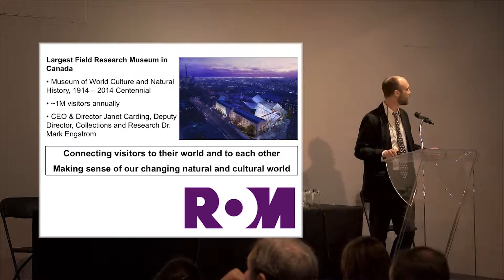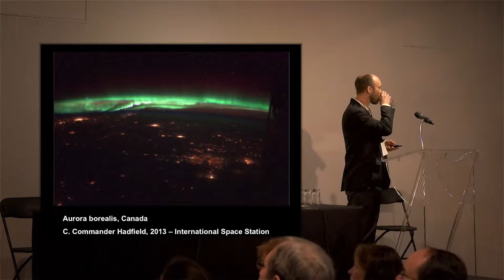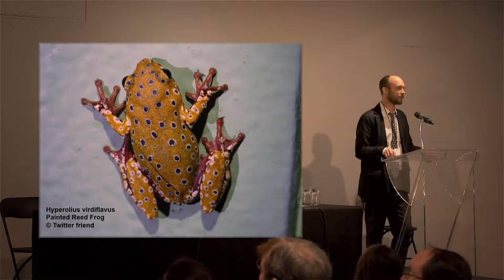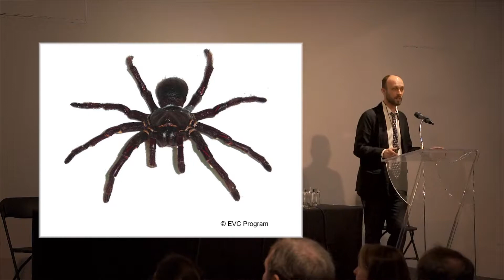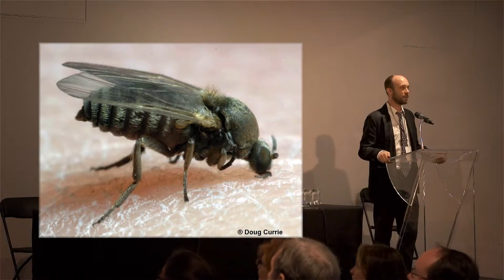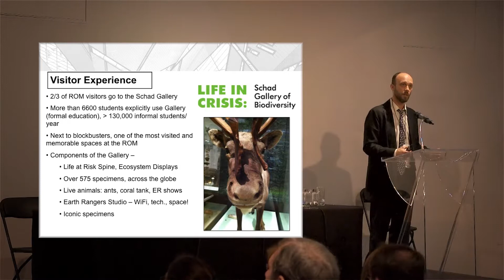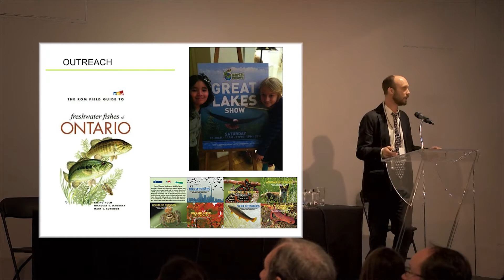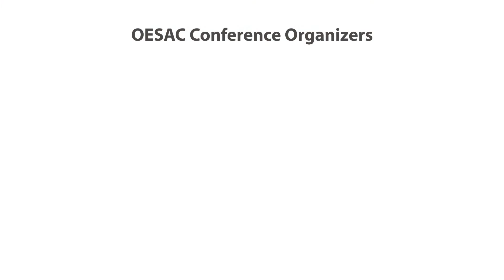Dave Ireland - Biodiversity and Species at Risk - OESAC 2013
Dave Ireland, Managing Director of Biodiversity Programs at the Royal Ontario Museum, presents a satiating Keynote Talk on Day 1 of the Ontario Endangered Species Act Conference, held April 8-9, 2013. Relating his presentation back to current global issues such as extinction and climate change, Dave's presentation focuses on global perspectives, research happening at the museum, the ROM's new strategic plan, as well as partnerships and programs the ROM is currently involved with.